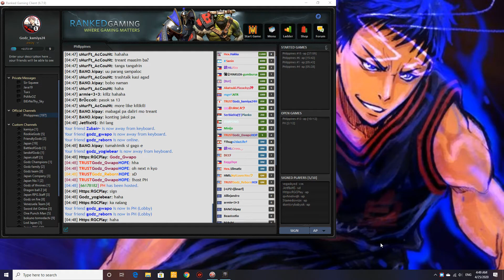MORTRED vs TINKER